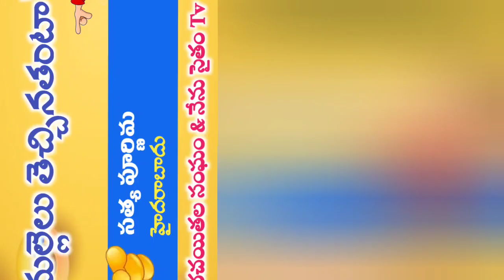కథ23#దీపావళి హాస్య కథల పోటీ2022/మల్లెలు తెచ్చిన తంటా /సత్య పూర్ణిమ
please...